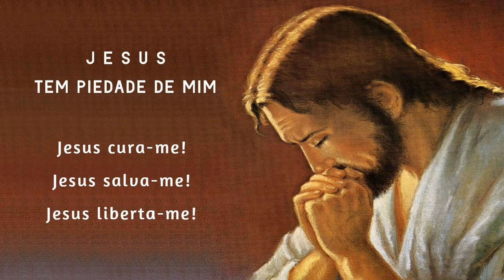Terço da Libertação 04/09/2022